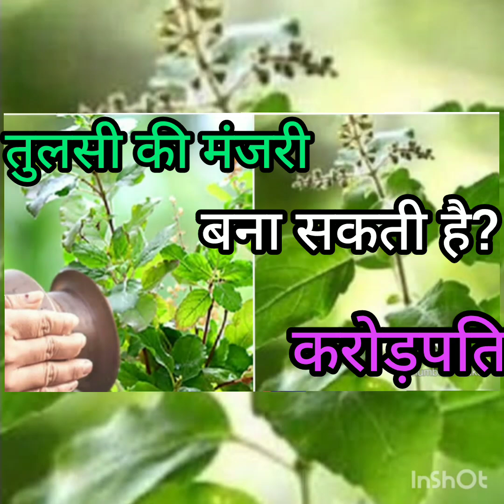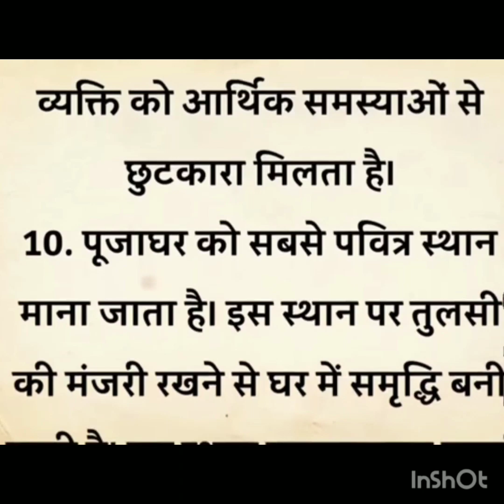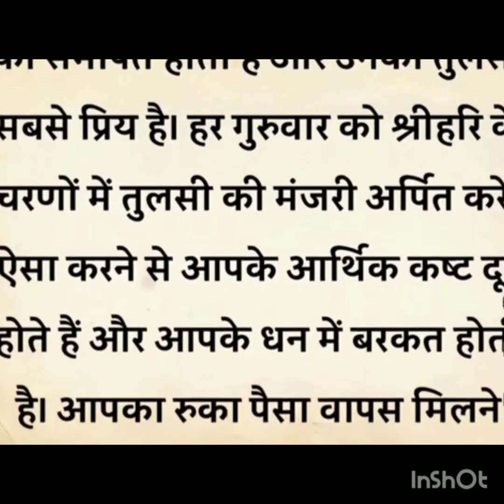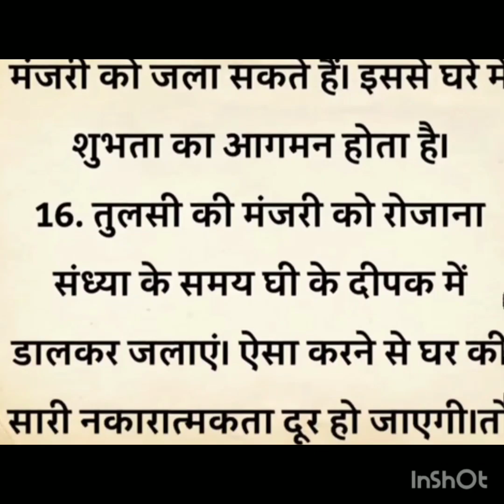तुलसी की मंजरी बना सकती है करोड़पति। तुलसी मंजरी के उपाय।